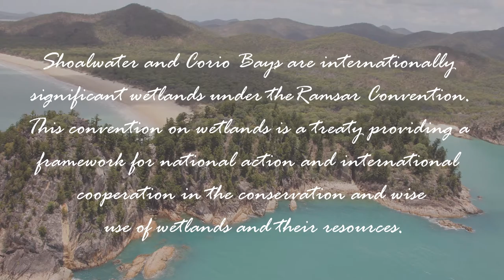Five Rocks Beach Clean Up 2017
One weekend,  67 volunteers and  more than 1 tonne of rubbish removed. Here is all of the highlights from the 2017 annual Five Rocks Beach Clean Up.